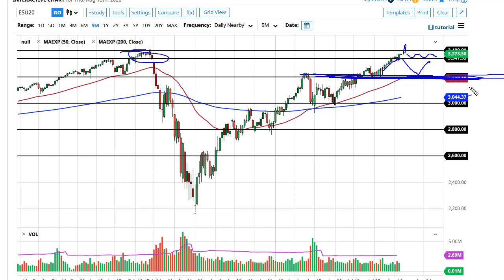S&P 500 Technical Analysis for August 14, 2020 by FXEmpire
The S&P 500 has been relatively quiet during the trading session on Thursday, which probably is not a huge surprise considering that we are approaching the all-time highs. However, it looks as if we are in fact trying to get above them.